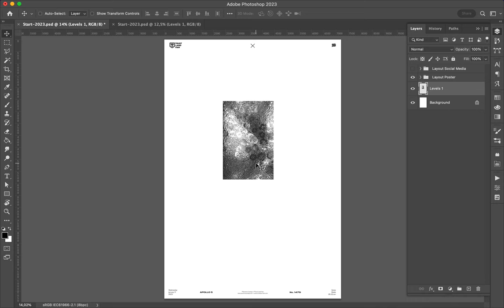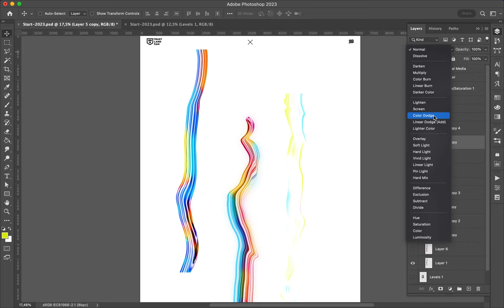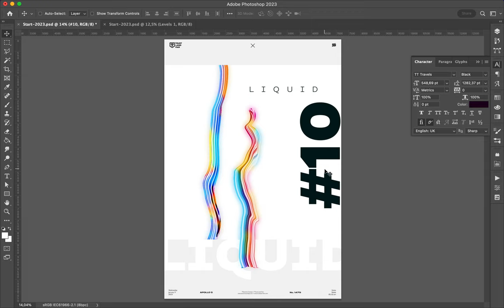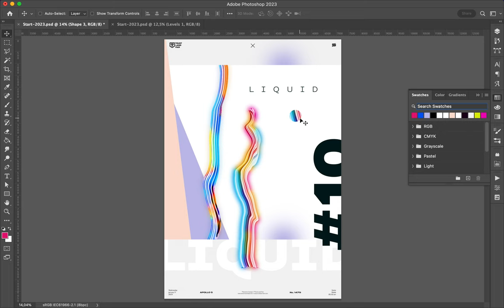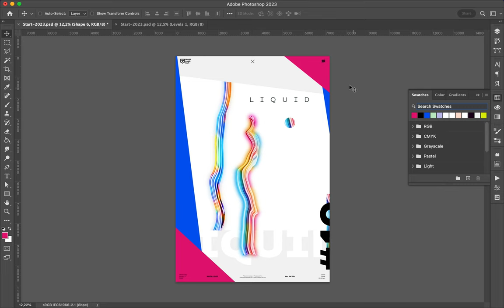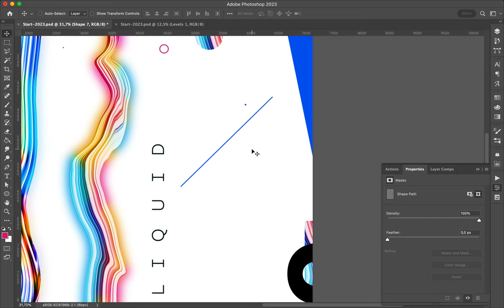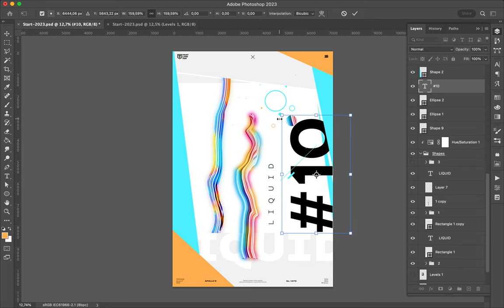Poster Speed Art 1479 Liquid 10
Another day and another try for this mini-series.